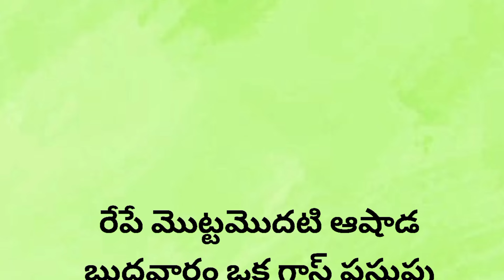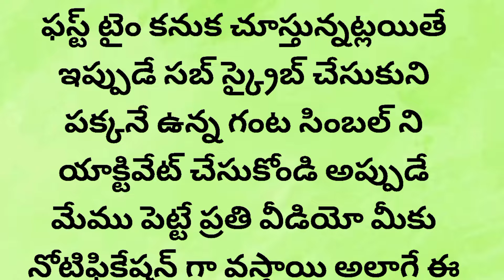రేపు మొట్టమొదటి ఆషాడ బుధవారం ఒక గ్లాస్ పసుపు నీళ్లతో ఇలా చేస్తే చాలు లక్షల కాదు కోట్లు వస్తాయి